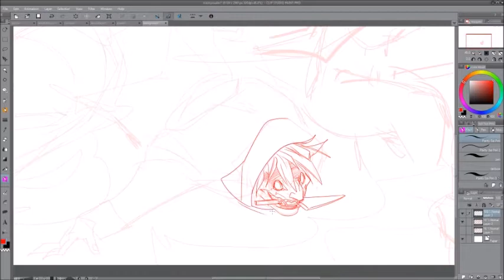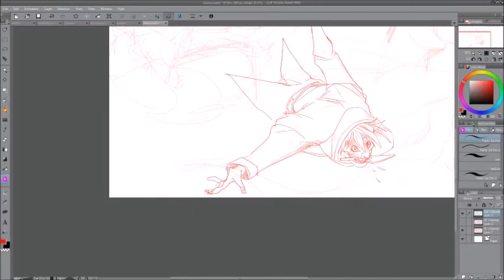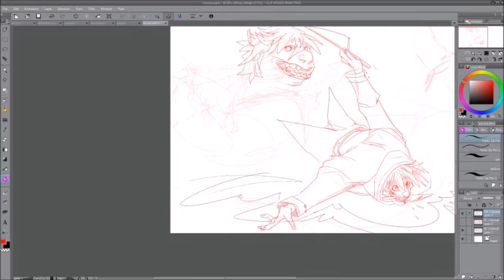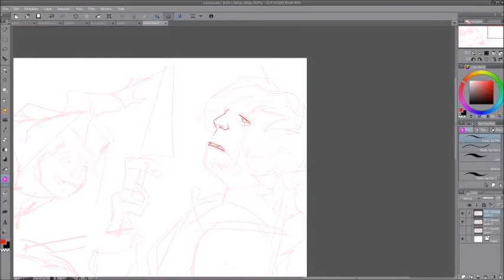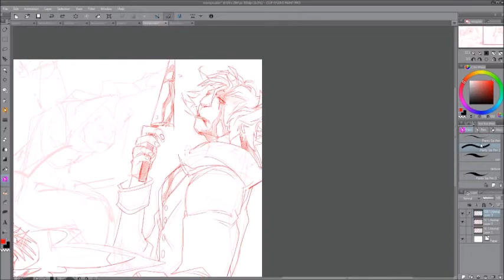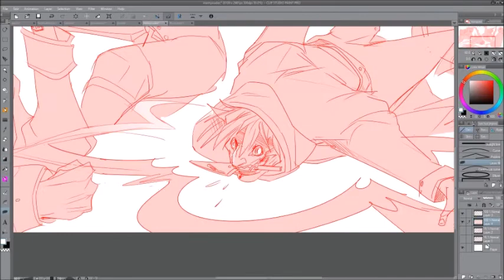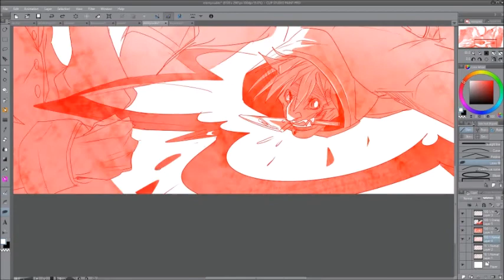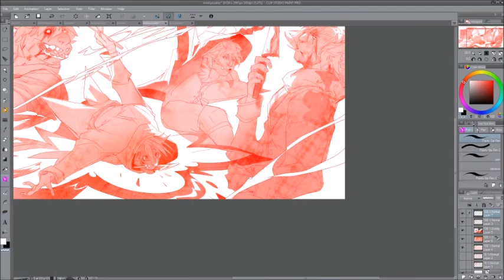[Patreon - December] Memyou